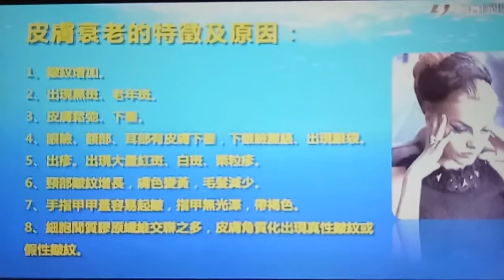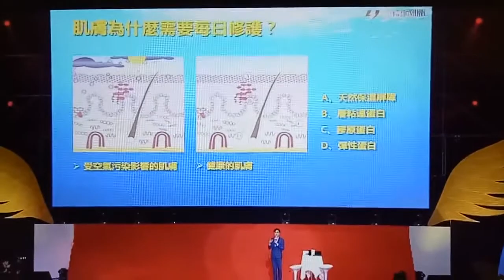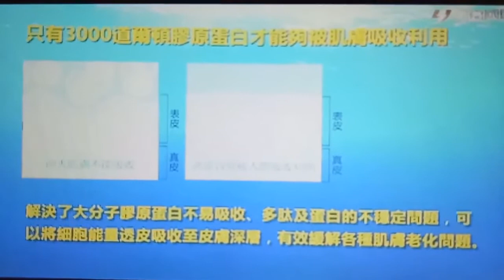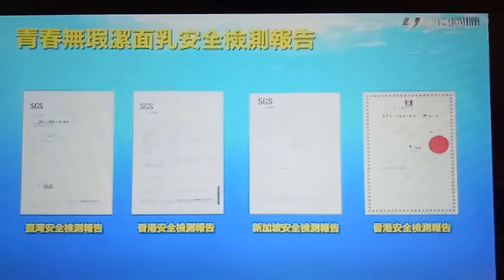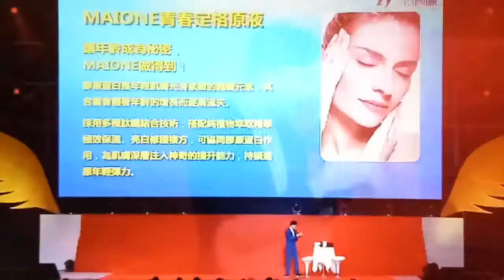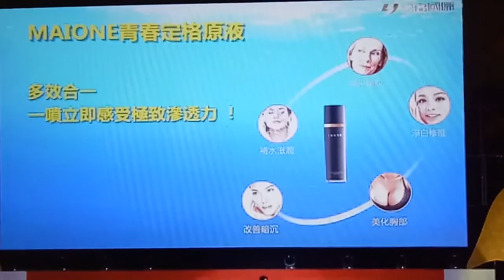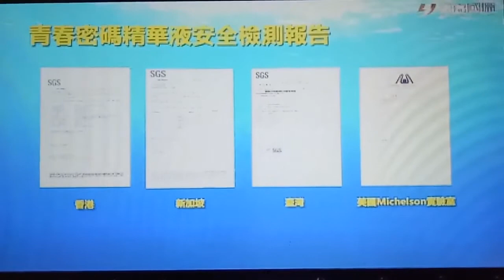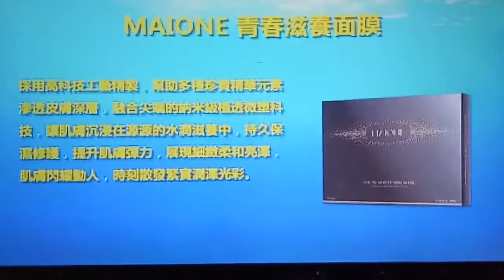SAM保养专家推介億嘉 MAIONE漫妮青春定格系列 -Cindy Wang✨63502067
Maione(香港) 青春定格原液.神奇提拉喷雾。
MAIONE漫妮青春定格全系列保养品使用推荐，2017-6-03在高雄巨蛋的【億嘉13th颁奖典礼-英雄归来亿起飞翔】大会典礼中，由肌肤保养化妆品专家SAM老师亲自示范推荐片段.